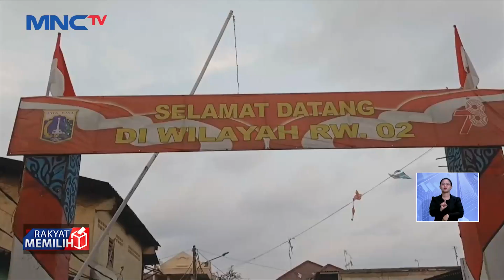Dua Kelompok Remaja Tawuran di Koja, Seorang Warga Terluka - LIS 10/10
Saksikan info berita terkini di:
Lintas iNews Pagi: Senin – Sabtu Pukul 04.20 WIB
Lintas iNews Siang: Senin – Jumat Pukul 11.30 WIB
Lintas iNews Malam: Senin – Sabtu 00.30 WIB
Lintas iNews: Setiap Hari 09.00 | 10.00 | 13.00 | 14.00 | 15.00